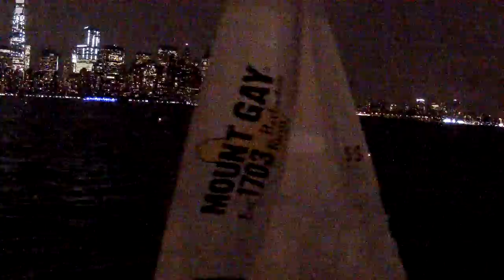Manhattan Yacht Club's Tuesday Night Race Series October 14, 2014 Start-Finish Part 3/3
Manhattan Yacht Club's Tuesday Night Race Series

Silver finish: 1:50

The last race of the season and it was a quick good race.
Wind was about 15 knots from the south and there was a strong outgoing (ebb) current along the race course.  The course was a single lap windward/leeward course laid out along the Hudson River from Liberty State Park in New Jersey (Leeward) to the far turn near the 35 buoy near the Statue of Liberty.

This is the raw video footage shot from a GoPro Hero 2 camera, mounted on Manhattan Yacht Club's floating clubhouse, the Honorable William Wall, recorded at 1920x1080, 30 fps, & 90º FOV narrow angle.